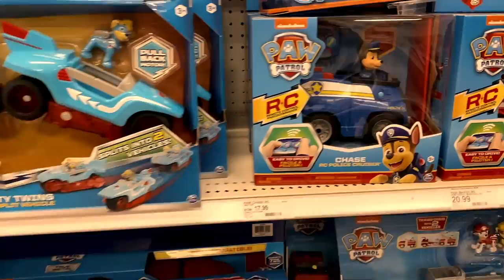Lou Barlow covers Paw Patrol Theme (with extra verse and lyrics)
I sing and play the theme then add my own lyrics (warning, there's one swear word!) .. my youngest child, Izzy, inspired this video, my wife Adelle and I collaborated on it.. hope you like it ..
 i tuned down t D #

A                 F#                     D                                   E
paw patrol   paw patrol     we’ll be there on the double
A                              D             B                           E
whenever there’s a problem round adventure  bay
F#                    D                       B                       E
ryder and his team of pups   will come and save the day
E             F#       E        D        C#     B           D        E
marshall  rubble chase rocky zuma  skye   yea     they’re on the way
paw patrol  paw patrol  whenever you’re in trouble
F#                       E
no job’s too big  no pup’s too small
D                E
paw patrol we’re on a roll
                    A         D       E    D

whenever yer in    Target   yr toddler starts  to cry
if u want to shop in peace  guess what u can buy?
marshall  rubble chase rocky zuma  skye  yea    an aisle away
it’s the new thing that you gotta buy yr children
plastic shit that promises  a merciful     distraction
F#                        E
no toy’s too big  yea, buy them all
D                E
paw patrol you’ve been rolled